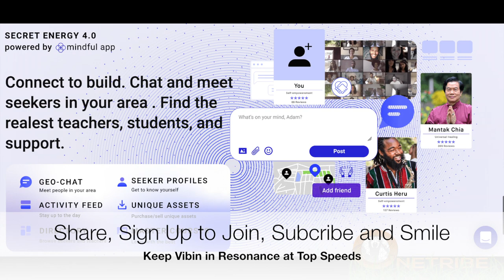Carpe Deim, Paths to Self Realization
Wholeness Fam,

The great work is done inside 1st and the outside will respond projection will flow accordingly: